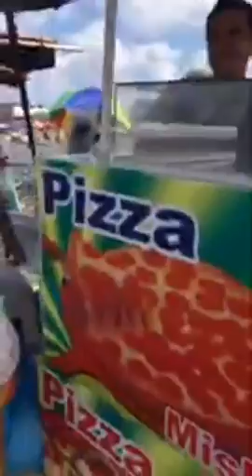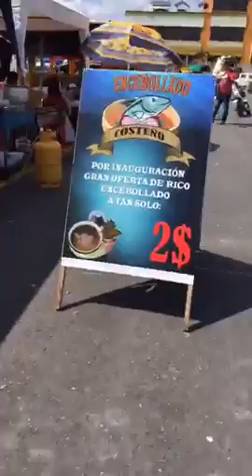Cierre del Carnaval en Sucumbíos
El cierre del carnaval se vivio en la Explanada del Gobierno Provincial de Sucumbíos con artistas Internacinales, Nacionales y locales gracias a la Gestión del Prefecto Guido Vargas y María Jaramillo Viceprefecta